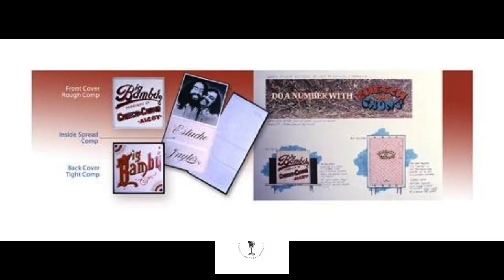Part 2 - Musicians and Beyond - Under The Covers with Ernie Cefalu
Part 2 of the "Under The Covers" Series covering the life and works of the famed album cover artist, Ernie Cefalu.